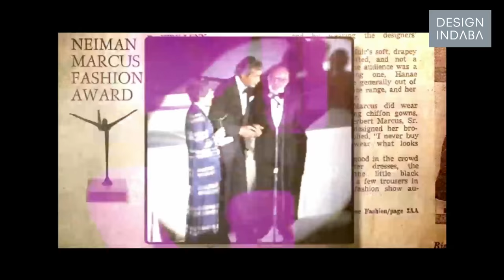Rosita Missoni on a life dedicated to fashion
The co-founder of iconic fashion brand Missoni took to the Design Indaba stage to talk about a life dedicated to fashion, the love that informed her work and the creative geniuses behind the world-renowned, internationally acclaimed company.

With a shared passion for design, Rosita Missoni and her husband Ottavio co-founded Missoni. Their business started as a small 100 square metre factory, which would grow into an internationally acclaimed fashion powerhouse. On the dynamic that led to their meteoric rise, Missoni jokes: “Ottavio was the creator, but I created him.”

Now in her eighties, Missoni recalls a moment in 1958, the night the couple received their first compliment for their creations: “We go down in the evening, my husband and me. We watched our very first window full of our clothes.”

She said the stylist who had arranged the display had placed a handkerchief around the eyes of the models. “A man comes by, and he stares at the window, and says: ‘God Bless that they’re blind because if they could see the way they looked!’

After a number of years dedicated to building the family brand, Missoni handed the reigns to her sons Vittorio and Luca, and to daughter Angela, devoting her talents to expanding the company’s home range.

“Now, my total devotion is for the home, and that keeps me alive,” she concludes.